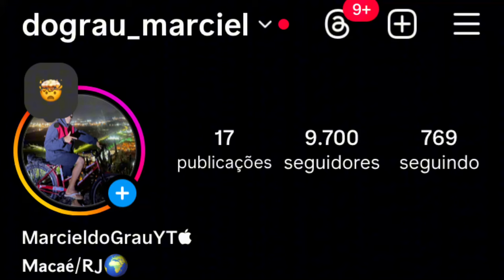OS MELHORES! GRAU DE BIKE TOP 2024 🇧🇷❤️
OS MELHORES! GRAU DE BIKE  2024 🇧🇷❤️

1:00 Deixa o seu Like

Continue aproveitando nosso conteúdo de forma divertida,